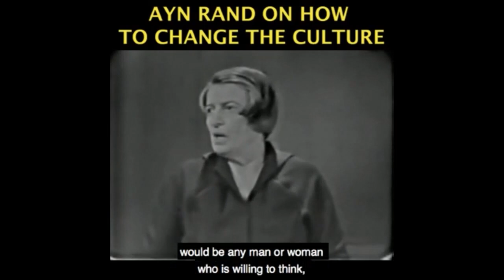Ayn Rand's Use of Terms and "isms"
Become a monthly Contributor This video was created by Christian Jackson.  Taken from YBS: CPAC & Republican Party, Stimulus & Biden in Middle East Streamed live February 27, 2021 You can see the full video